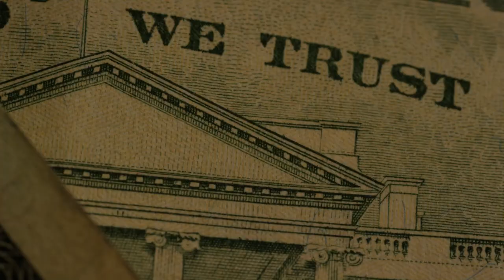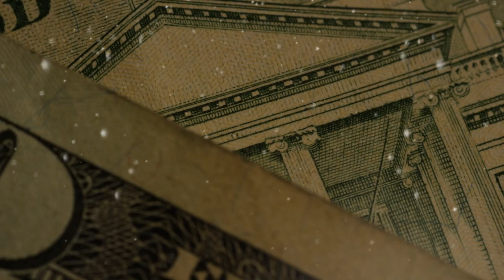Ski Mask The Slump God x ill Chris - Scummy Scum (8D AUDIO) 🎧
8D Audio of Scummy Scum by Ski Mask The Slump God x ill Chris
*Make sure you where headphones 🙃*